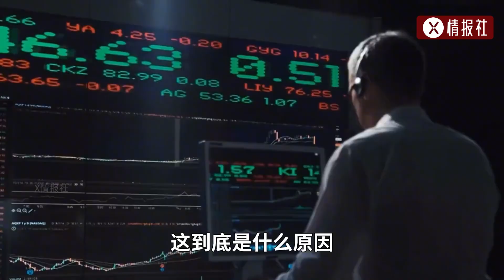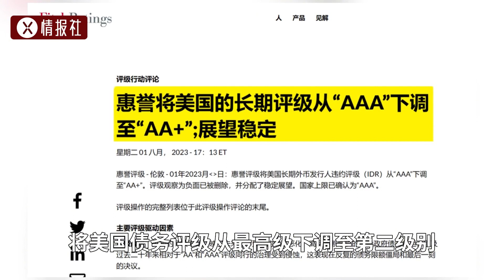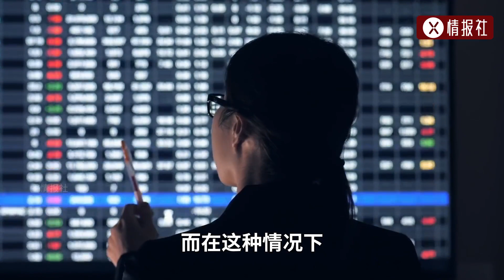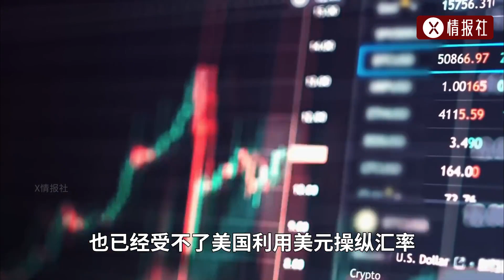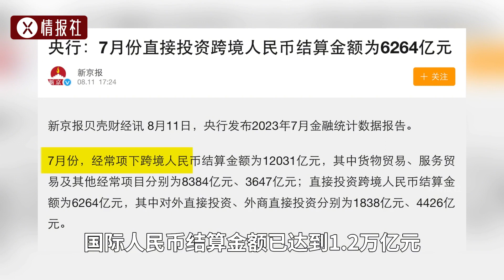美債大勢已去？為何各國紛紛拋售美債？全球去美元化已成趨勢？